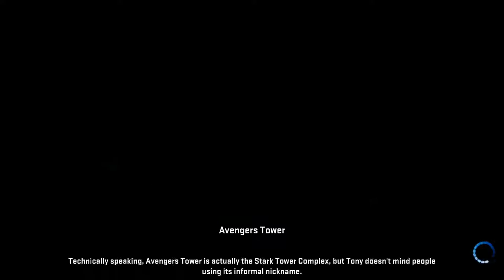Marvel Hero's 2016 Let's game with Cable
Gaming around in Marvel Hero's 2016. I'm playing with Cable, checking out his powers and how he plays up to level 10.